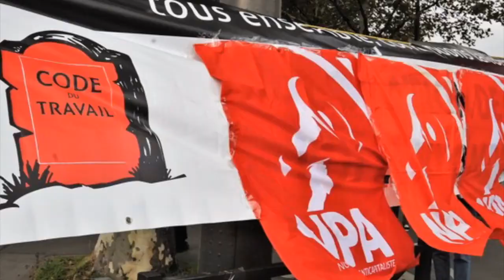M. Effe au meeting du NPA région parisienne (7-12-17)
La mobilisation des femmes à fait bouger les choses. Que se passerait-il si au lieu d'être quelques milliers, nous étions des centaines de milliers dans la rue ?!